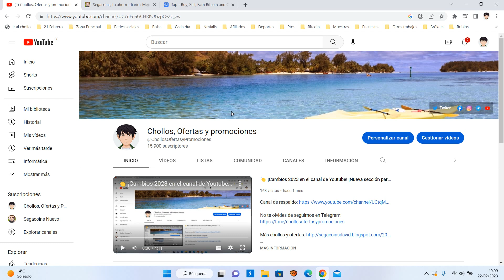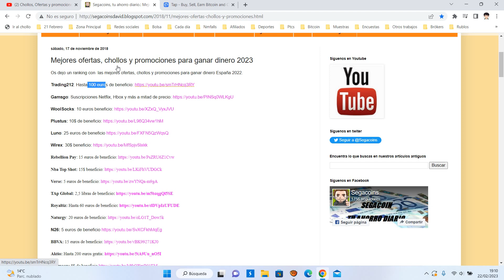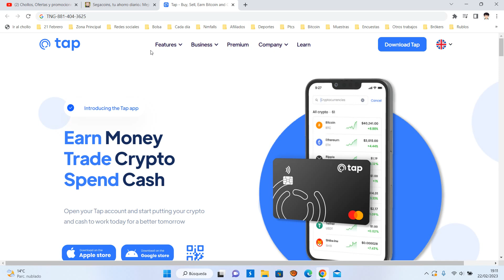👉 Tap Global +5£ GRATIS +5£ amigo ¿Cómo funciona? Tutorial Febrero 2023 | ¿Es fiable y legal?👈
Hola, he estado usando Tap para comprar, vender y almacenar mis criptomonedas como Bitcoin. Regístrese ahora y obtenga £ 5 en Bitcoin GRATIS cuando abra una cuenta y su perfil sea aprobado. Reclama tu invitación ahora.